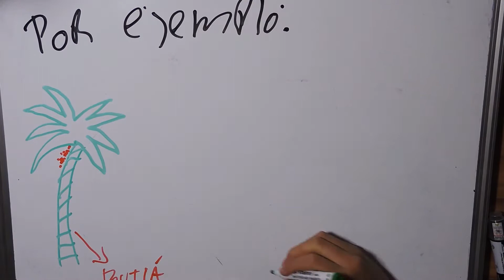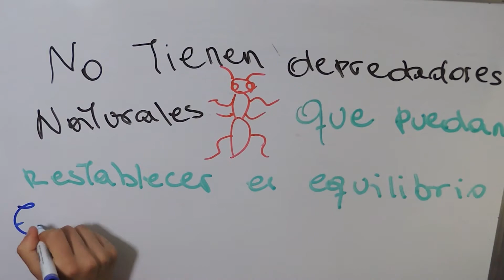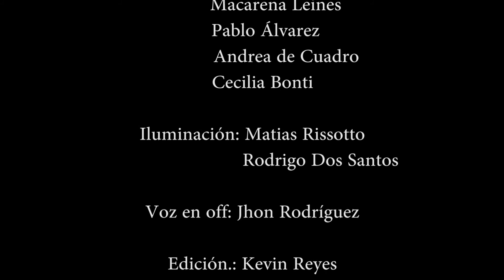Árboles nativos y exóticos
Realización audiovisual realizada por los adolescentes participantes del taller de Audiovisual del Cec La Teja Vencedor.
Montevideo, diciembre de 2017.